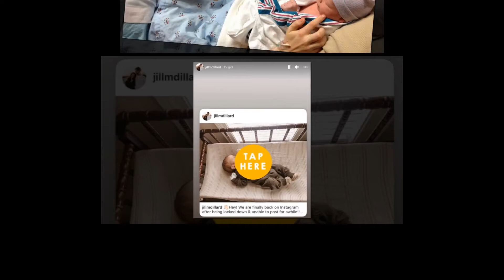Jill Duggar Shares : First Photos of Baby Frederick.